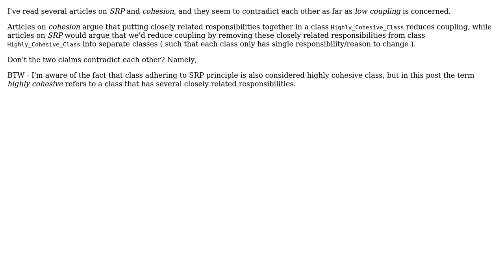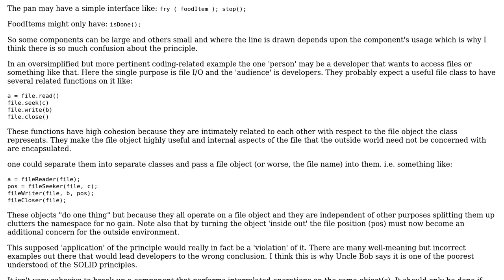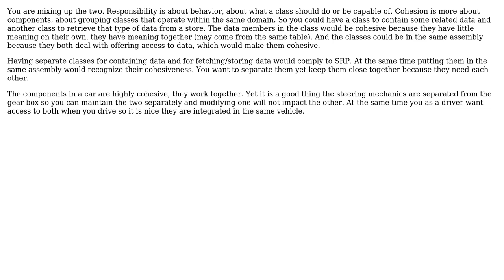Software Engineering: Low Coupling: Single Responsibility Principle vs Cohesion (3 Solutions!!)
Software Engineering: Low Coupling: Single Responsibility Principle vs Cohesion

With thanks & praise to God, and with thanks to the many people who have made this project possible! | Content (except music & images) licensed under CC BY-SA | Music | Images & others | With thanks to user user1483278 user Matthew Flynn user Martin Maat user gnat user codeasaurus and the Stack Exchange Network Trademarks are property of their respective owners. You are responsible for your own actions.